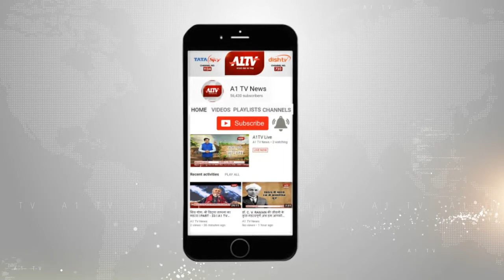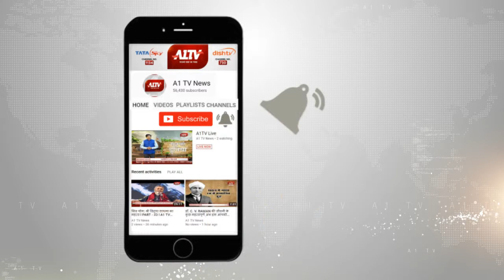शाहपुरा: खड़े ट्रेलर में घुसा कंटेनर ,कंटेनर के ड्राइवर और खलासी की हुई मौत